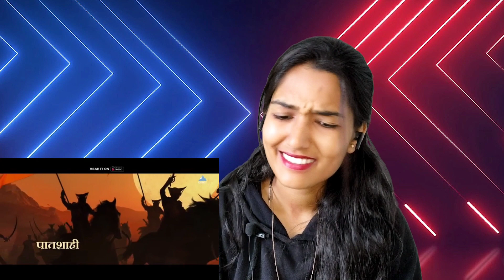आले मराठे | Aale Marathe Song Reaction | Marathi Song | Subhedar movie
Review by Priya channel sometimes use Film Clips, TV series Clips, Web Series Clips, Animation Series Clips to explain about the Film, Web Series, Trailers and Songs, but all under section 107 of the copyright Act 1976, allowance is made for FAIR USE for purpose such as criticism, comment, news reporting, teaching, scholarship and research